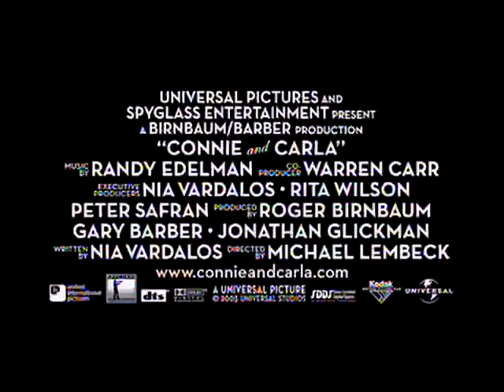Connie und Carla, deutscher Trailer, homochrom-Januarfilm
Connie and Carla
(USA 2004, 94 min, Regie: Michael Lembeck, deutsche SF, FSK 6, mit Toni Collette, Nia Vardalos, David Duchovny und Debbie Reynolds)

Frauen, die vorgeben Männer zu sein, die vorgeben Frauen zu sein...

So 08/01/12, 18:15, Schauburg Dortmund
Mo 09/01/12, 21:00, Bambi Düsseldorf
Fr 13/01/12, 22:30, Metropolis Bochum
So 15/01/12, 20:00, Lichtburg Oberhausen
Di 17/01/12, 21:00, Filmpalette Köln